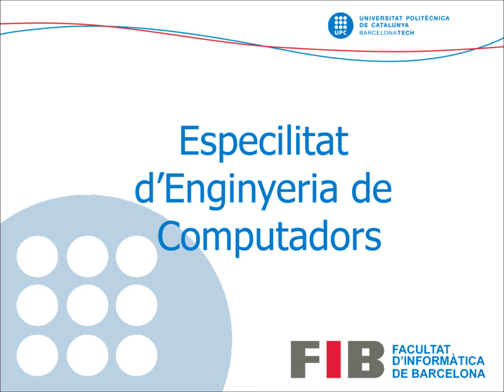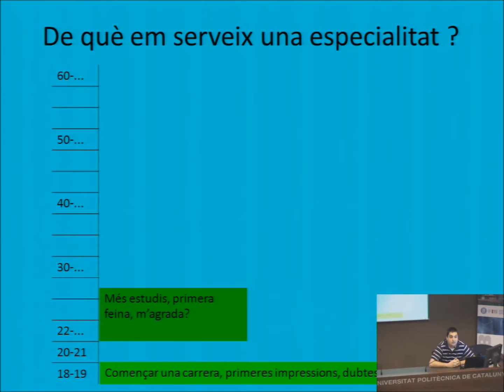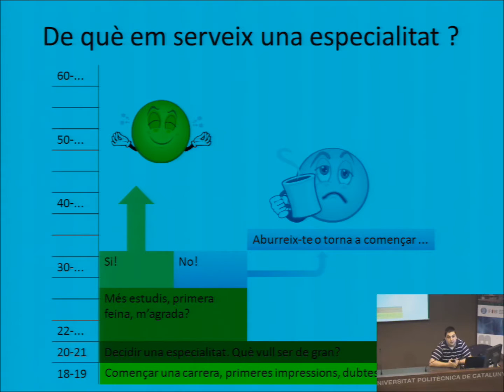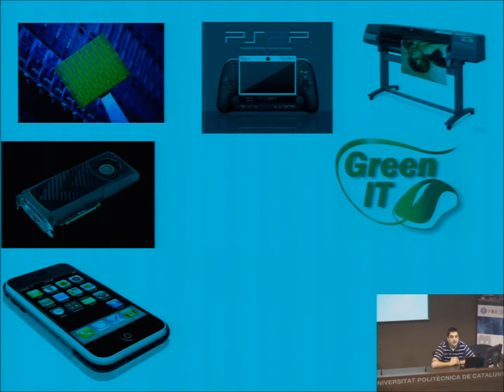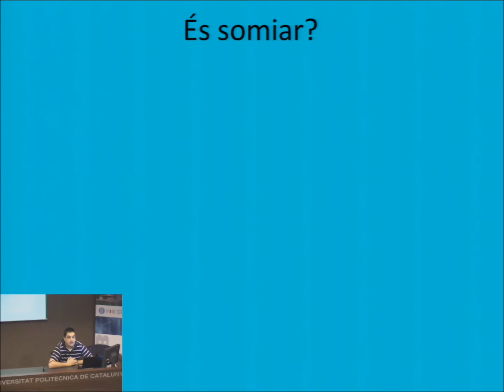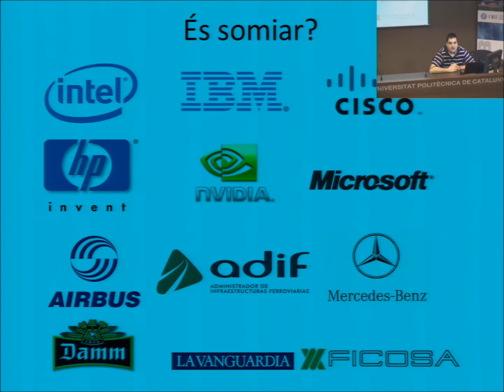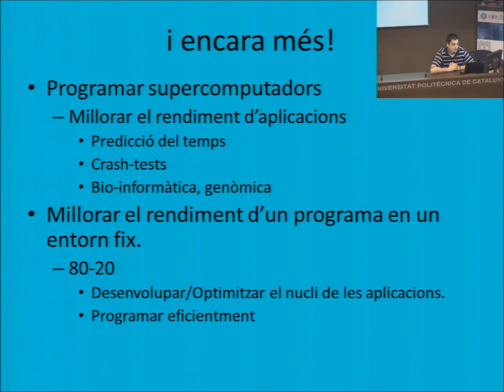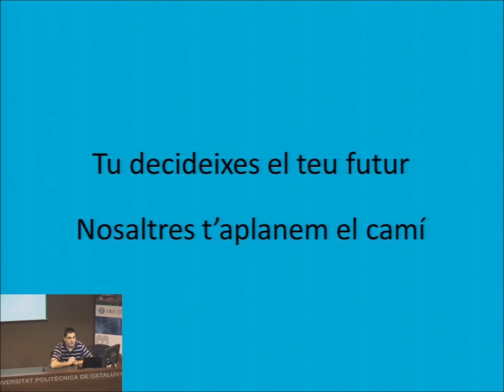Especialitat Enginyeria de Computadors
Grau en Enginyeria Informàtica, especialitat en Enginyeria de Computadors, abril de 2011